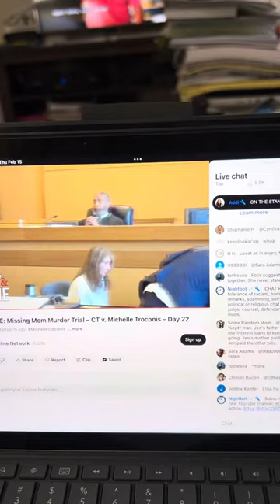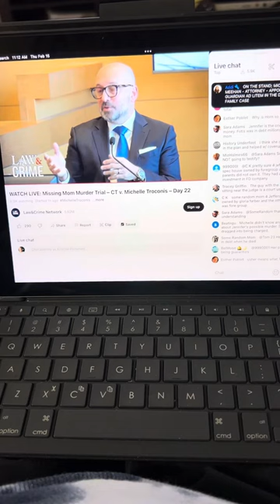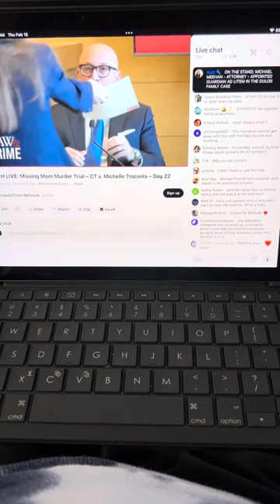The next witness